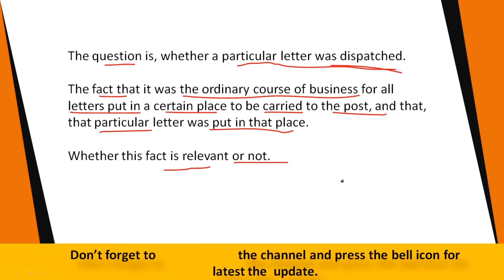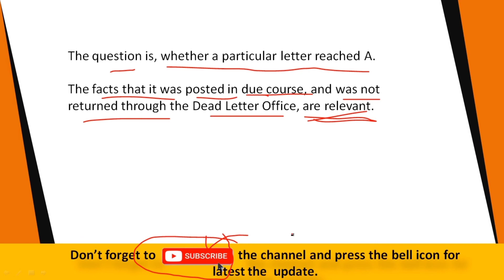Sec. 16 of evidence act || Existence of course of business when relevant || Evidence law lectures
In this video, we are going to discuss the section 16 of the evidence act, in which we have discussed about the existence of course of business when it is relevant fact in a case.